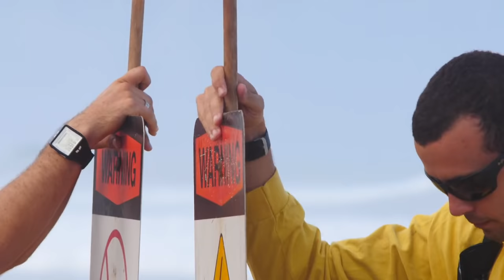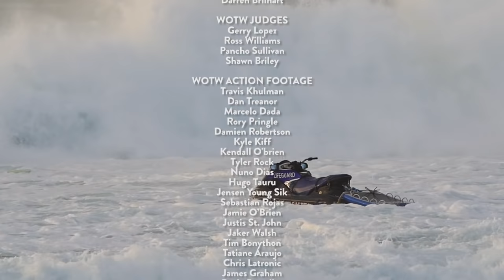Oakley Wave of the Winter Movie 2015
Highlights from the 2014/15 Oakley Wave of the Winter season on North Shore of Oahu. Featuring Jamie O'Brien, Mason Ho, John John Florence, Kelly Slater, Koa Rothman and more...